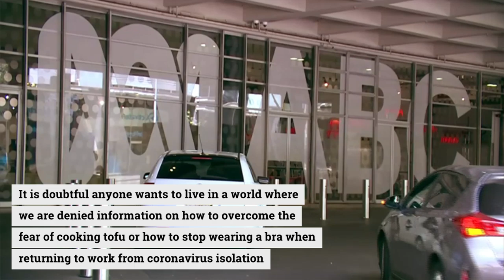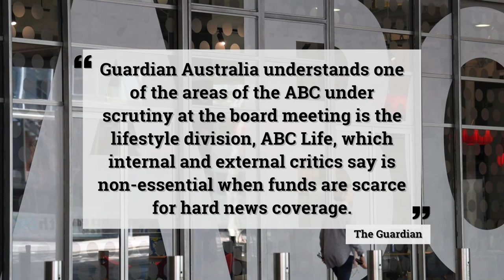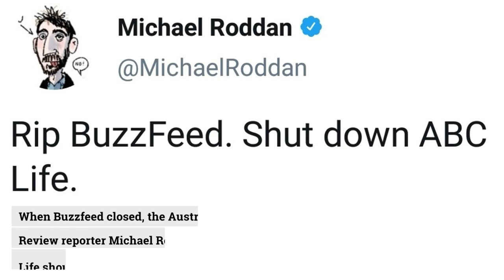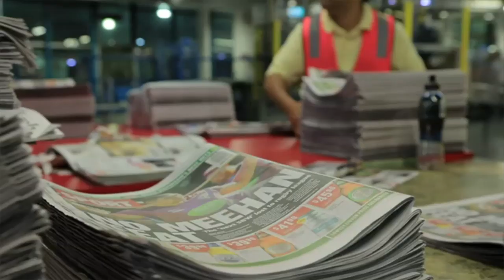ABC wants millions of tax dollars to fund zombie apocalypse division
If you’ve ever wondered how much weight you’d lose in a zombie apocalypse, then for the low price of $3 million ABC Life has you covered.

It might seem like a hefty bill to pay at a time ABC bosses are complaining they have no money to cover future bushfires but can we really afford to lose such an important journalistic outlet?

It is doubtful anyone wants to live in a world where we are denied information on how to overcome the fear of cooking tofu or how to stop wearing a bra when returning to work from coronavirus isolation.

And I doubt number crunchers at Aunty will be able to justify closing the operation when it has such a devout following.

A recent post about how dogs can cope with “separation anxiety” when their owners go back to work has been retweeted by a total of one person.

The Guardian is reporting that the website is so cringy and unpopular, even within the most woke circles of Ultimo, that its future is being probed today.

“Guardian Australia understands one of the areas of the ABC under scrutiny at the board meeting is the lifestyle division, ABC Life, which internal and external critics say is non-essential when funds are scarce for hard news coverage,” The Guardian, a political newspaper established by Malcolm Turnbull, wrote.

“ABC Life costs $3m a year and its staff represent 0.5% of staff compared with 6.6% of ABC staff working on its capital city radio network and 12.6% of staff across its regional and rural operations, Senate estimates has heard.”

Ouch, brutal analysis from the ABC’s Twitter comrades.

Indeed, revelations of the $3 million price tag for such a mediocre and outright boring website has ruffled feathers within a media industry witnessing unprecedented job losses.

And at the ABC, where journalists have been immune from such private sector woes, bosses who blew out their budgets during the tragic bushfires need to recoup millions of dollars.

The ABC’s managing director David Anderson has incorrectly complained funding has been cut at the national broadcaster and is lobbying Prime Minister Scott Morrison for a top-up.

What really happened was the ABC budgeted for inflation that was never awarded to it because indexation was frozen in 2018 for three years.

This means the ABC did not get a budget increase of $83.7 million.

It does not mean the ABC’s budget was cut.

That is an erroneous claim perpetuated by those who care more about their ideological faction getting a raise than the truth being reported.

But somehow notions of ABC cuts which never happened are still the dominant narrative wafting through the Twittersphere.

If you want to see what cuts look like you only have to log on to now-defunct Australian lifestyle websites Buzzfeed News or Ten Daily.

Dozens of journalists lost their jobs when they were closed and some pundits have started questioning why the ABC is funded to compete with digital platforms on anything other than hard news.

When Buzzfeed closed, the Australian Financial Review reporter Michael Roddan tweeted that ABC Life should be shut down.

"RIP BuzzFeed. Shut down ABC Life," Mr Roddan said.

The insinuation being that the taxpayer-funded lifestyle blog had led to the downfall of Buzzfeed.

This of course is false.

Buzzfeed had a dumpster fire of a business model which produced content no one would ever miss, and it is unlikely ABC Life – which did not compete for advertising – hurt that model in any way.

But it is still valid to question the role ABC’s digital dominance plays in the market.

Aunty still competes for major commercial contracts, and collectively its websites have this year become the biggest in the country with more than 11 million unique viewers each month.

The overwhelming resources mean that the ABC can churn and burn text and video content faster than its private sector foes which hurts the ability for organisations to transition to digital subscriber models.

Why read the paywalled story on The Australian when the ABC has already ripped it off in radio, video and text?

Every good story Nine or News Corp papers break is quickly reproduced by a breakfast journalist who reads the copy straight from the paper in front of a camera or radio mic.

All organisations do this, and Aunty certainly gives back to the mix, but it gives nowhere near as many breaking stories to readers as newspapers do.

The ABC has become the ultimate news aggregator service, pulling content from the private sector and putting a slight spin on it, all while charging taxpayers $1.1 billion.

The legitimate news breaking and national disaster function of the ABC is very important but if it refuses to close expensive and ridiculous services such as ABC Life, no one should take its cries of destitution seriously.

Imagine how many journalists could be stationed in regional towns around the country for $3 million.

That would be a good day for journalism.